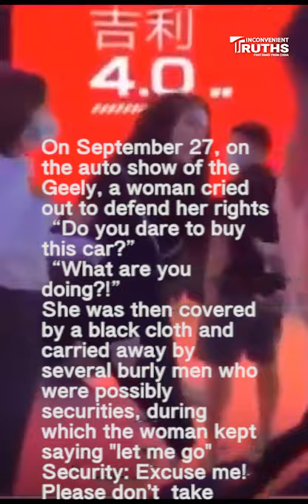Woman Complains at Beijing Motor Show Was Carried Away with A Cloth Covering Her 北京車展女子「維權」被蒙黑布抬走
On Sept. 27 at Beijing International Automotive Exhibition, or Auto China, a woman was complaining at Geely Booth. Soon several burly men, probably the securities, came, covered her with a black cloth, and carried her away. In the process they also told the crowd "please don't take photos".
9月27日，在北京國際汽車展覽會上，一名女子在吉利展台前哭訴、「維權」， 不一會被幾個可能是安保人員的男子蒙上黑布抬走。過程中這些人還告訴人群“不要拍照”。